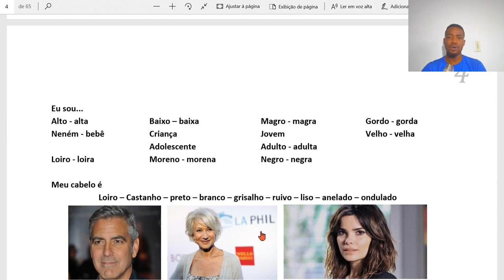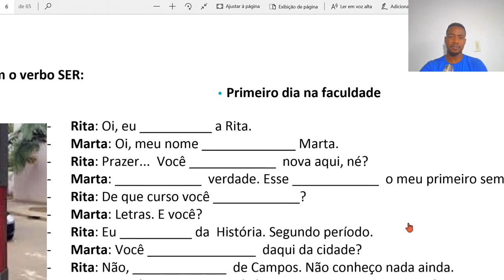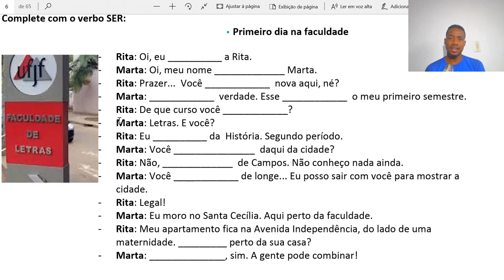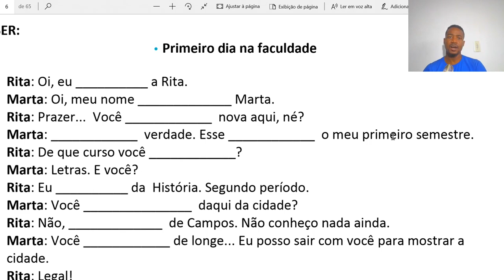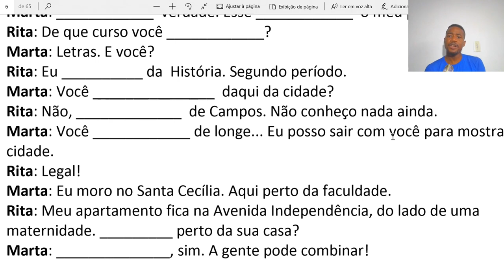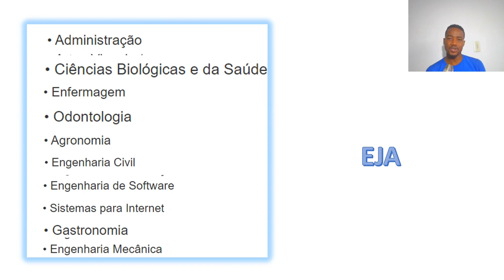Kou pòtigè gratis pandan 3 mwa #5